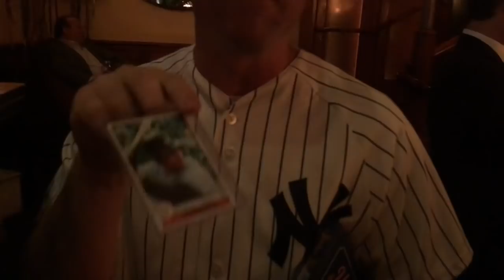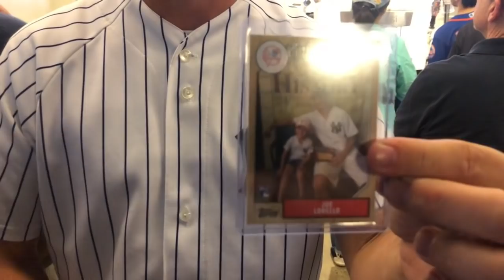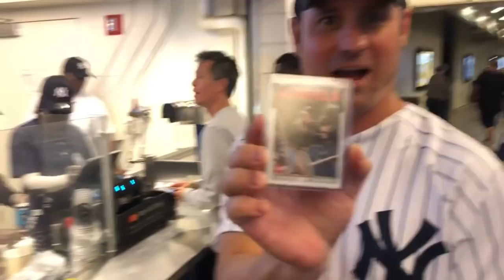My Trip to NYC!!! With Joe & Bill!!